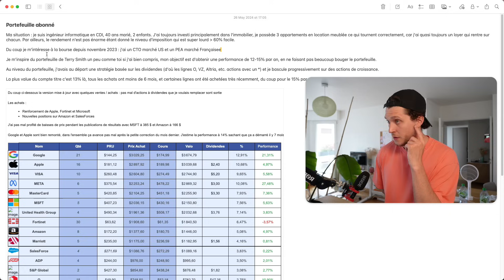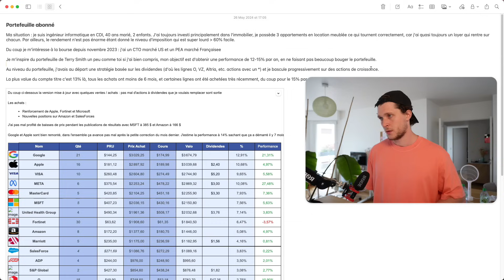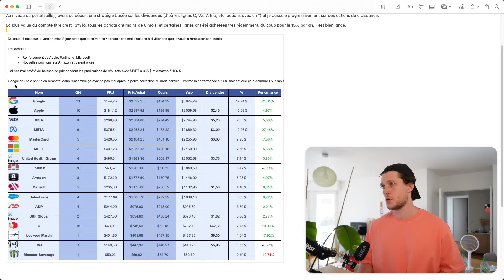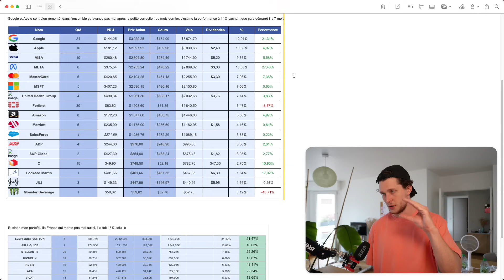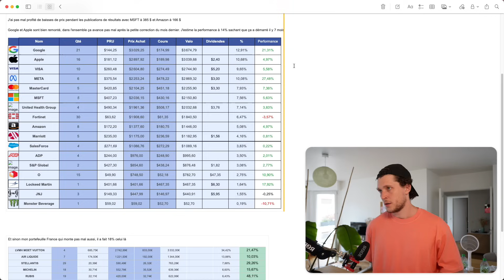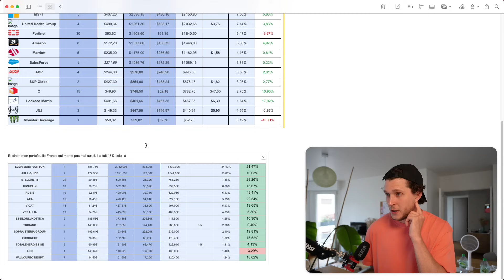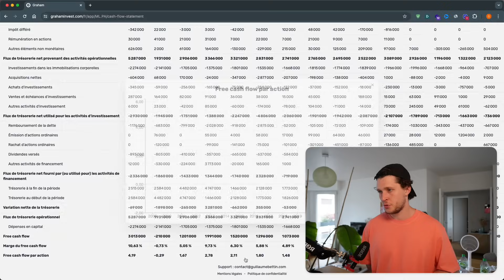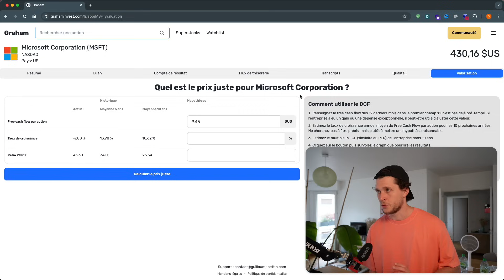J'analyse le portefeuille d'un abonné qui veut battre le marché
📈 Reçois jusqu'à 1000$ d'actions IBKR avec un compte titre Interactive Brokers

Dans cette vidéo, j'analyse le portefeuille d'un abonné.

Je ne fais PAS de recommandations d'investissement. Je ne fais que partager mes analyses et mes expériences. N'achetez surtout pas une action simplement parce que je l'achète ou parce que je dis qu'elle m'intéresse. Faites votre analyse de votre côté et prenez votre décision en toute connaissance de cause. Investir comporte des risques.